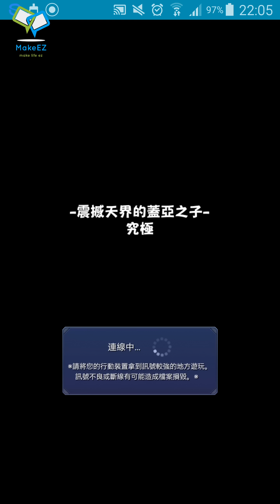怪物彈珠[單抽人品大爆發 火神x](提豐 降臨)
火神x就像在蘋果上加入奶油